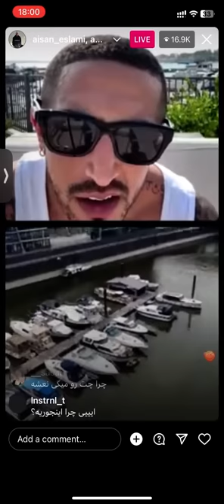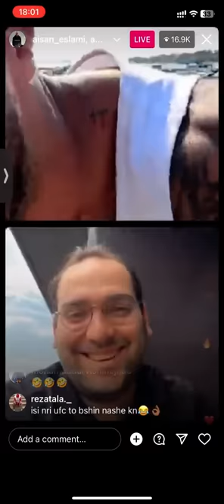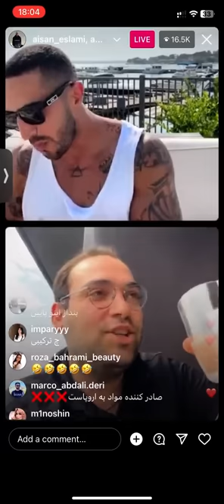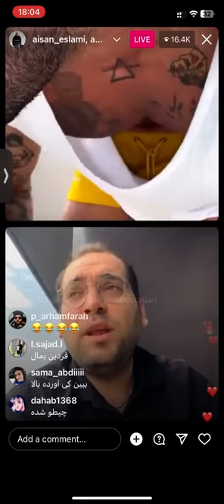امین فردین شغل ایسان اسلامی رو لو داد